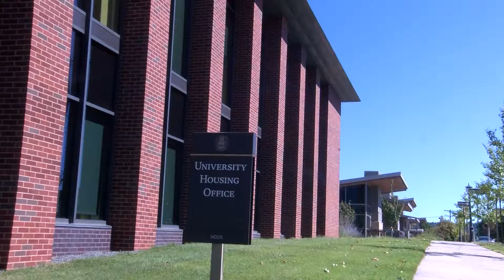UA Mold Dorms